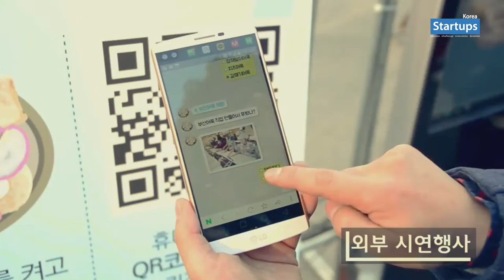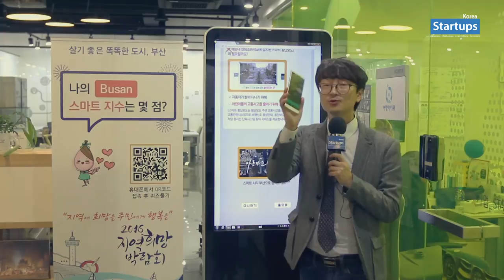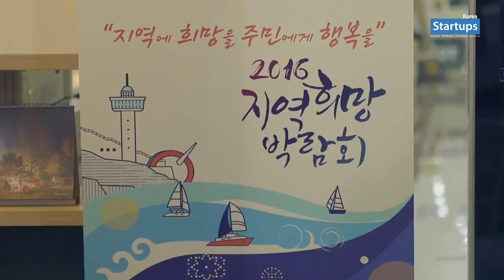스타트업 창업스토리_여행아이큐(관광 홍보 애플리케이션 '대화형 퀴즈 플랫폼') 김종진 대표_스타트업스 코리아